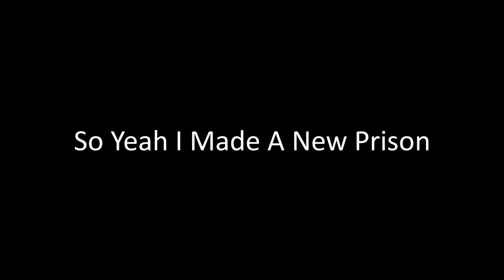So Yeah Another Minecraft Inescapable Prison (Sunter's Vault 2.0)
World Download(1.16.5)